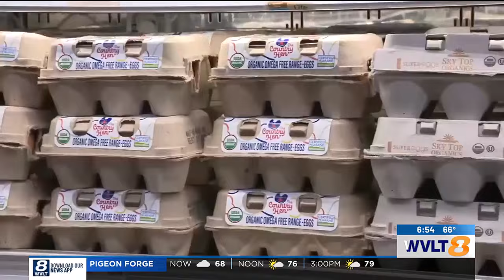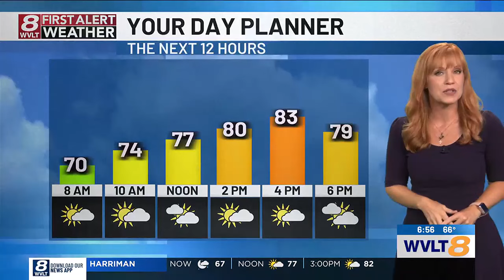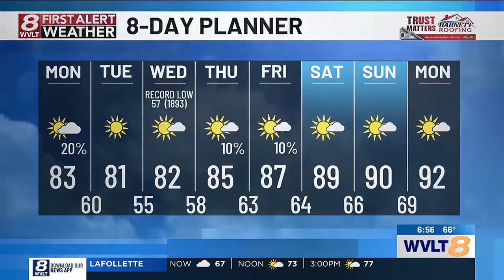Catch Up Quick: Your headlines from 8/19 in 8 minutes or less